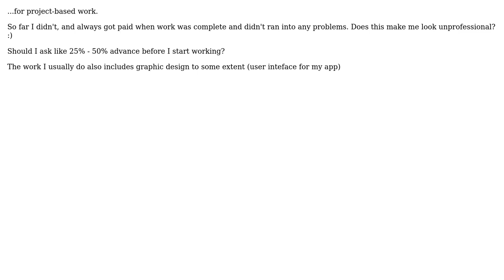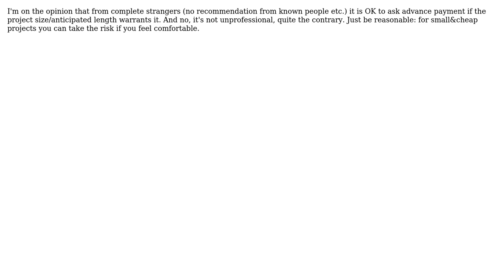Software Engineering: Should I ask for advance payment on custom work? (3 Solutions!!)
Software Engineering: Should I ask for advance payment on custom work?

With thanks & praise to God, and with thanks to the many people who have made this project possible! | Content (except music & images) licensed under CC BY-SA | Music | Images & others | With thanks to user Tamas Szelei user Neil user java_mouse user Alexa and the Stack Exchange Network Trademarks are property of their respective owners. You are responsible for your own actions.